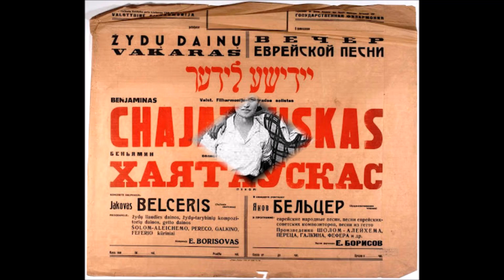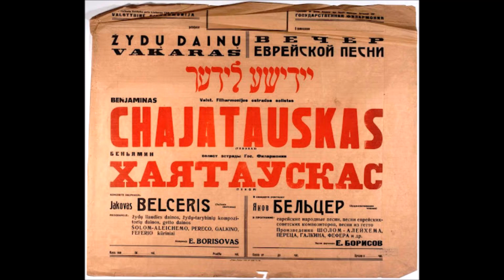Binyamin Chaitovsky (Hayatauskas) Es Brent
Brother of Cantor Nathan Chaitovsky

Benjaminas Hayatauskas is a Litvak, Honored Artist of the Lithuanian SSR, a wonderful performer of Jewish songs. He was born on June 25, 1917 and died on February 16, 1966, before reaching 50. He was buried in Vilnius at the Jewish cemetery (sector 11, row 1, place 6).
Haytovsky (Hayatauskas) Benjamin (1917, Ostrino town, Vilna province, now Ostrina, Belarus - 1966, Vilnius, Lithuania), Jewish singer.

The father, Yesha'yahu Haytovsky (died in 1980), was a shochet, hazzan, and, according to some information, a rabbi in the community; in 1936 emigrated to the United States of America. The love for Jewish song was instilled in the family, where everyone sang, and Khaitovsky learned the basics of singing from his father. During the civil war, the family, which had five children, moved to the city of Anyksciai (Lithuania), and then to Kaunas.

Khaitovsky received a traditional Jewish education (he studied in a cheder, then in a yeshiva), but in 1933 he left the yeshiva, joined Hashomer ha-tza'ir of Lithuania (later he was elected to the central committee of the organization) and prepared for aliyah in Eretz. Israel. In 1938 he was drafted into the Lithuanian army, where he served until Lithuania joined the Soviet Union. In 1940 he entered the Kaunas Conservatory to study vocals. From the first days after Germany's attack on the Soviet Union, Khaitovsky was in the Red Army, fighting as part of the 16th Lithuanian Division. He was one of the organizers of the divisional song ensemble and its soloist.

After the war, he settled in Vilnius, became a soloist of the Lithuanian Philharmonic, performing songs in Lithuanian and Russian. Since 1947, he included Yiddish songs in his repertoire. When in 1948, with the beginning of the destruction of Jewish culture in the Soviet Union, he was asked to give up singing Jewish songs, Khaitovsky left the stage and was unemployed for a year. In 1956, with the beginning of the “thaw”, he returned to performing activities. His repertoire included folk songs, songs by composers L. Yampolsky and M. Gebirtig, songs from operettas and performances of the Jewish theater, as well as pop songs based on the words of Jewish Soviet poets (mainly I. Kotlyar and I. Kerler). Khaitovsky himself translated Israeli songs from Hebrew into Yiddish and performed them in concert programs, passing them off as folk songs.

Khaitovsky's performing skills, beautiful voice and stage presence brought him great popularity among Soviet Jewry. Khaitovsky repeatedly met with employees of the Israeli embassy in Moscow, corresponded with friends of his youth, who managed in 1939–40. and 1945–46 leave for Eretz Israel (among them are the founders of kibbutzim Amir, Ramat Hashofet and others). In 1963, KGB officers summoned the singer and, warning about the danger of such connections, blackmailed him by convicting him of “distributing a letter about anti-Semitism in the USSR.” However, in 1965 (according to the program of events associated with the 20th anniversary of victory in World War 2), Khaitovsky was awarded the title of Honored Artist of the Lithuanian SSR, and in 1966 he received permission to tour in the USA, where he was to perform meeting with his father and brothers after 30 years of separation, but his premature death did not allow him to benefit from the “mercy” of the authorities.